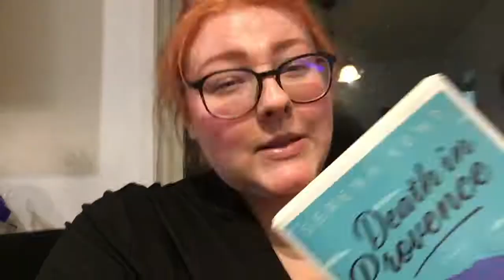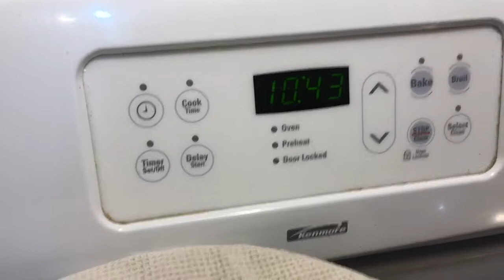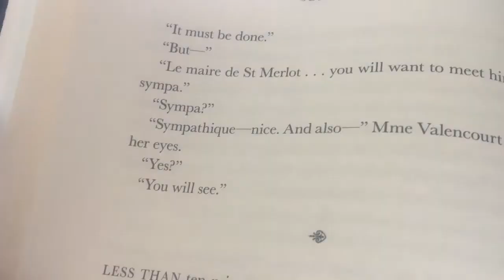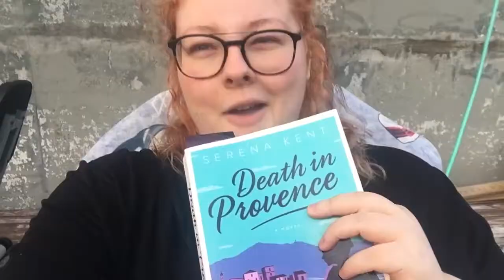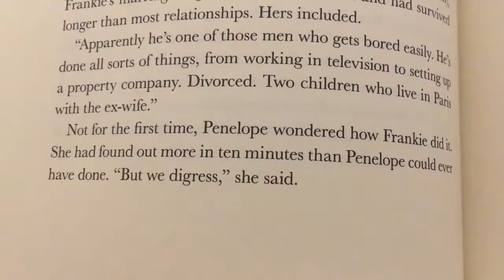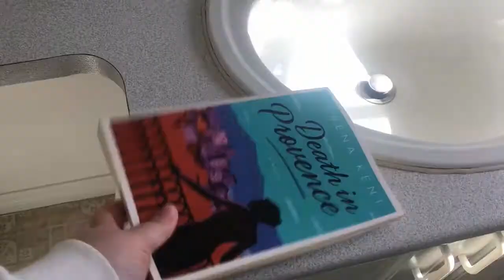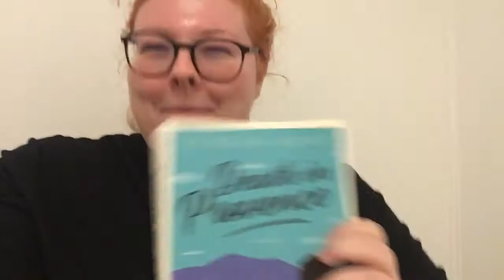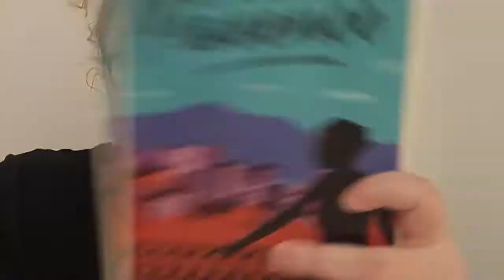SOUTHERN FRANCE AND CINNAMON BUNS | A READING VLOG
Welcome to the very first video on my YouTube channel. This weekend I read "Death in Provence" by Serena Kent and I... don't end up liking it.

Also featuring cinnamon buns, charcuterie boards, and cute animals!

Music in this video is off my mind. by chucky. on Soundcloud and used with the artist's permission.